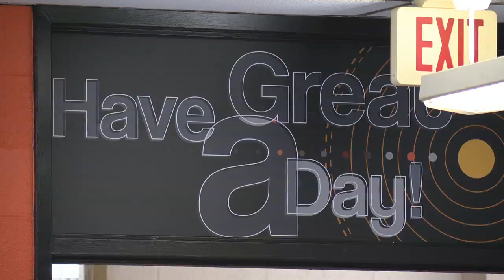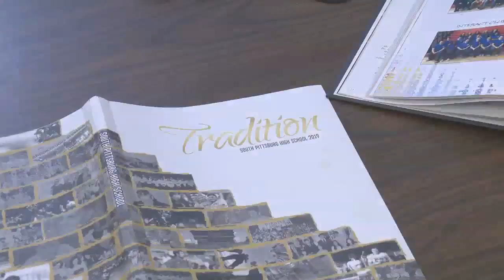Pay It Forward School custodian captures moments and hearts of students and staff